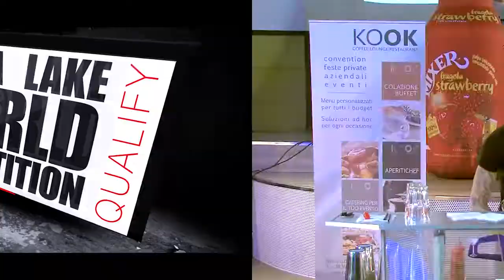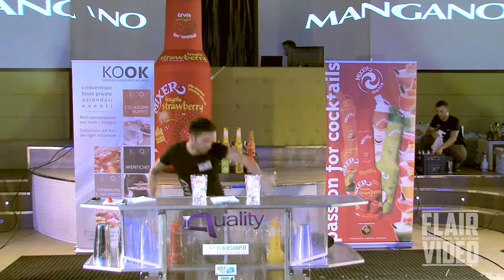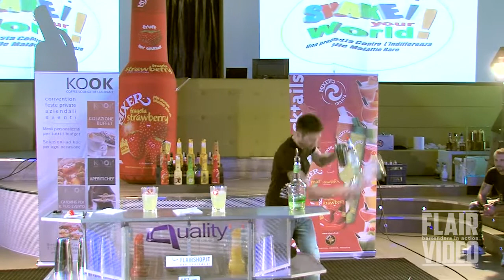Filippo Tadei - Garda Lake World Competition 2014 - Qualify